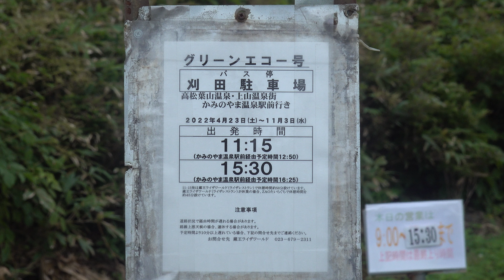2022 路線バス(無料シャトルバス) グリーンエコー号 高松葉山～かみのやま温泉駅～刈田駐車場 4K版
上山市高松葉山(山交バス 上山営業所)から、かみのやま温泉駅を経由して、エコーラインを上って
刈田駐車場まで運行されている無料のシャトルバスです。
刈田駐車場から約7分リフトに乗ると、蔵王のお釜が見ることが出来ます。
グリーンエコー号の案内

2022 路線バス(無料シャトルバス) グリーンエコー号 刈田駐車場～かみのやま温泉駅～高松葉山 4K版